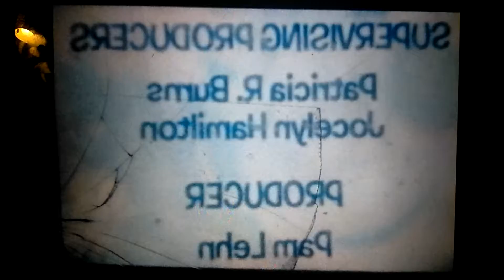January 10, 2017